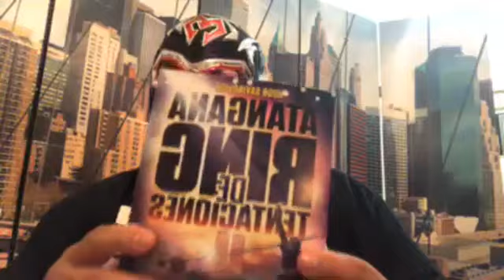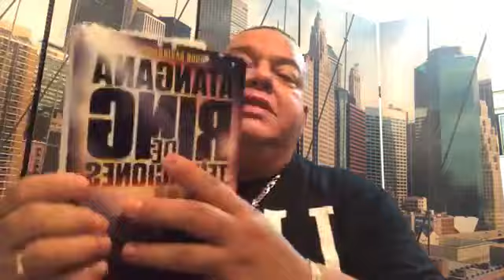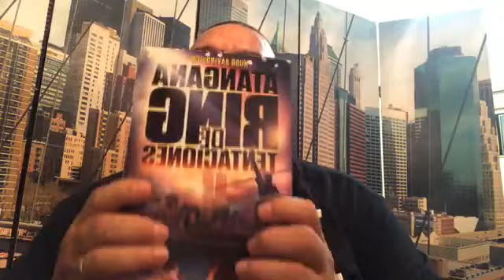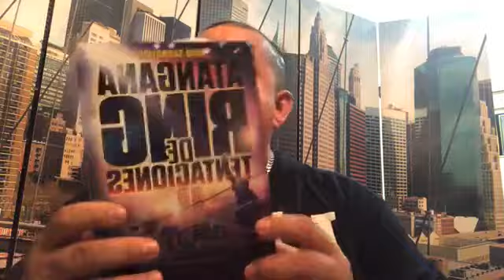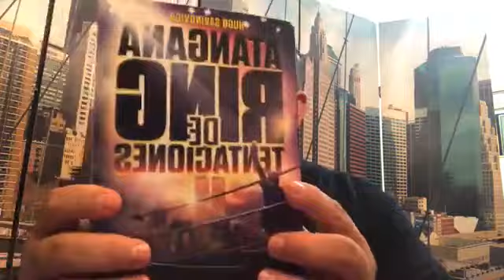NO ES UNA BROMA Ronda Rousey es LA MEJOR LUCHADORA DEL MUNDO